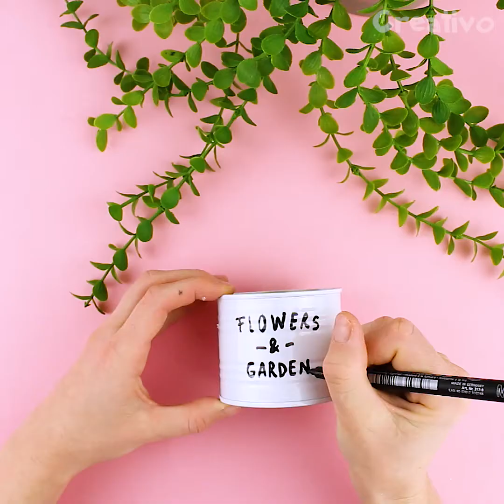3 idee per recuperare la LATTA che non ti aspetti! 😉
Non buttar via quel barattolo di ceci!
👇Espandi la descrizione👇

Sicuramente hai una piantina il cui vaso non le rende giustizia! Ecco l'occasione perfetta per riutilizzare un oggetto e dargli nuova vita!

Qual è il tuo preferito?